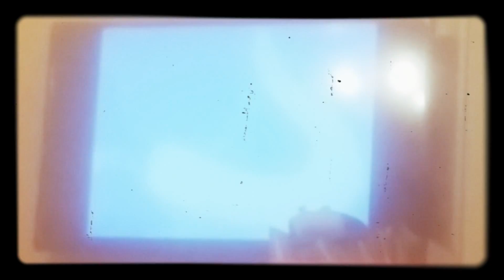Part 40 Power Rangers 2118k) 😆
Yeah guy lf me do videos I just knew learn Funny thing cool yea
Was do been all do work videos

2882k) 😯